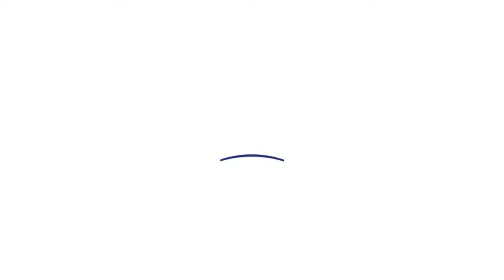Diputado Abel Prieto, presidente de Casa de las Américas, sobre el desarrollo de la cultura cubana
Diputado Abel Prieto, presidente de Casa de las Américas, sobre el desarrollo de la cultura cubana en las últimas seis décadas.